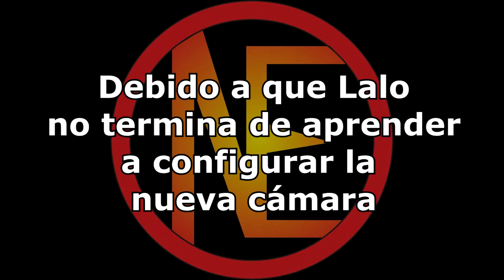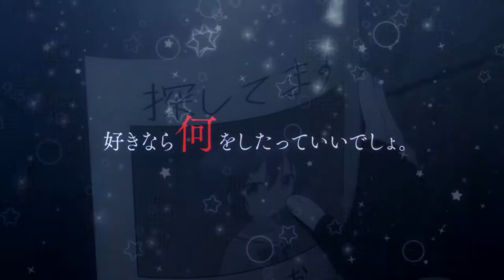Happy Sugar Life - Reseña y Opinión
¡Bienvenidos a un nuevo video! En esta ocasión les traemos nuestra reseña y opinión de "Happy Sugar Life", uno de los mejores animes de la temporada Verano 2018.